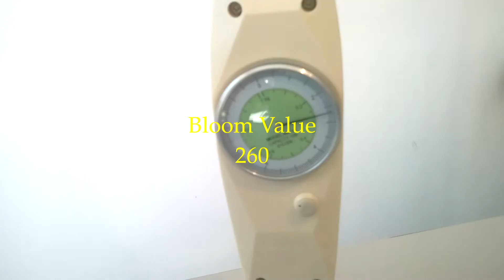Bloom Test with Agrosta Analog Texture Analyzer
Fully mechanical device performing a Bloom test on a foam. Bloom norm applies to gelatins and gels. Texture Analyzer designed and produced by Agrosta in France - Analog Texture Analyzer can be used for any food or pharmaceutical products